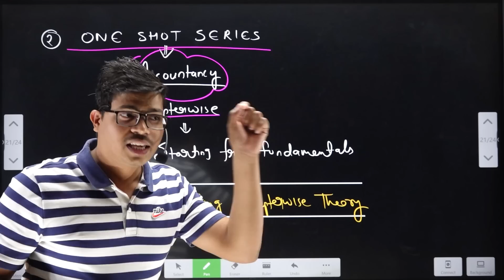BIG ANNOUNCEMENT | SPECIAL GIFT ON SPECIAL DAY FOR XII BOARD 2023 & CUET 2023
Check CUET live Course Now at lowest price ever

BEST WISHES
( SUNIL PANDA )